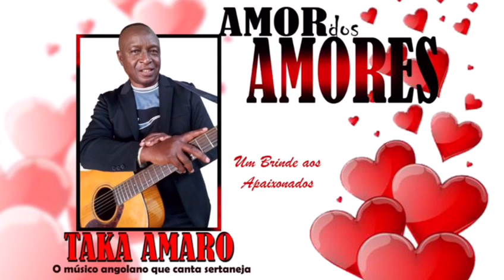TAKA AMARO - AMOR DOS AMORES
TAKA AMARO é um músico angolano que canta sertaneja. Além da música Amor dos Amores, o artista tem outras músicas que prometemos disponibilizar o link nas próximas publicações.